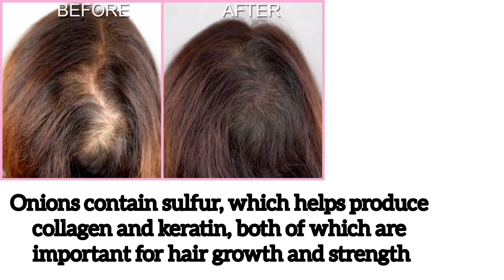4 DIY Hair Toners to stop hair fall, thinning hair, repair hair and more